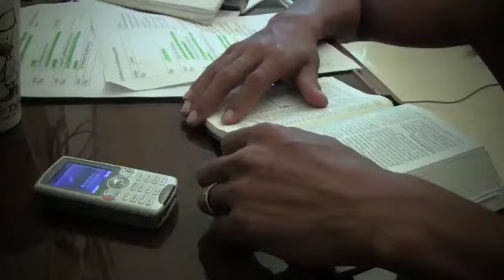Not Listen Satan